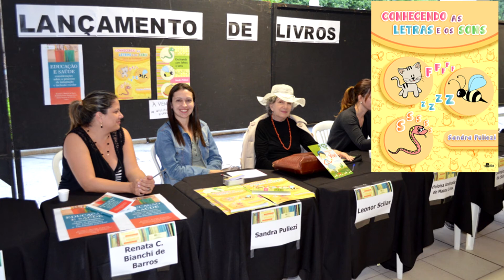Lançamento do livro "Conhecendo as letras e os sons"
Nesse vídeo a autora  fala do lançamento do livro Conhecendo as letras e os sons, realizado  em um congreso de alfabetização na UFMG, em Belo Horizonte.
Para ver todo o nosso material acesse sandrapuliezi.com